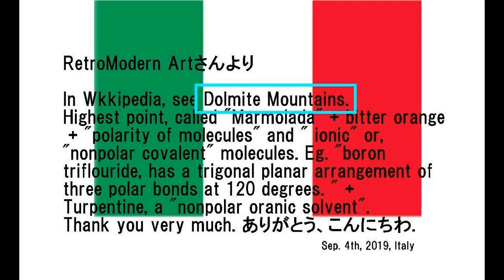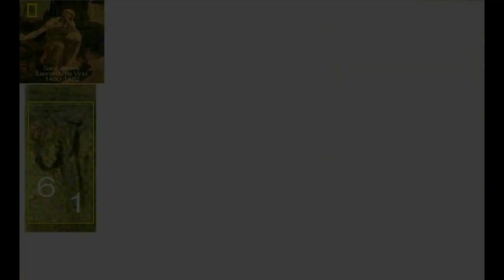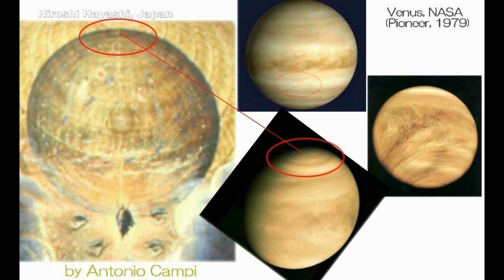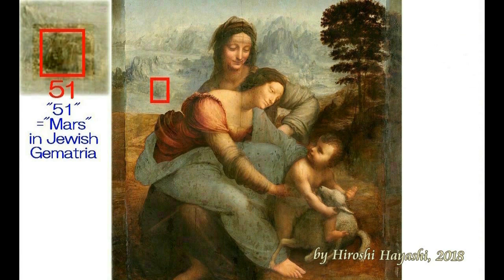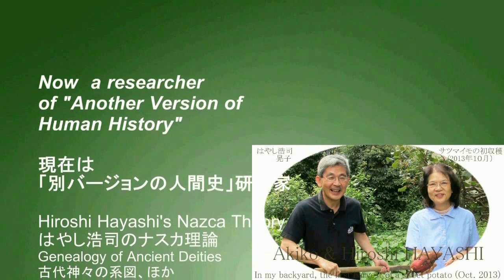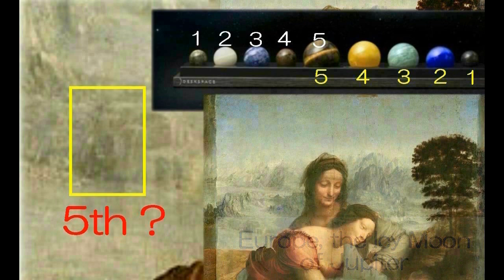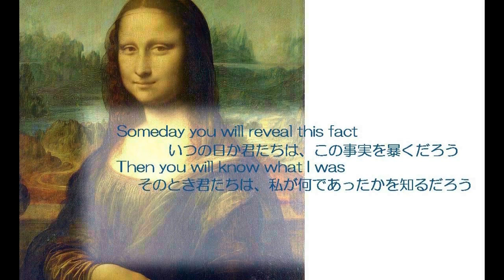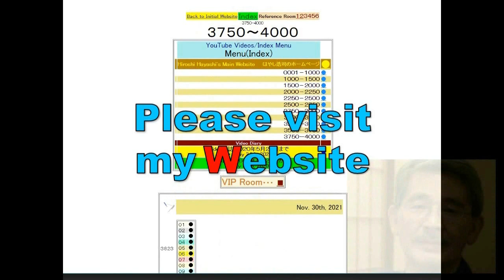4396【03 Addition反論動画】Mars or Mt Dolmite,North Italy？火星の氷冠なのか北イタリアのドルミテ山なのかHiroshi Hayashi JP